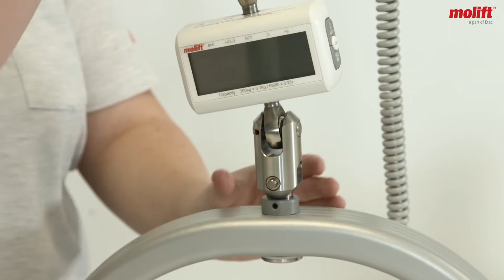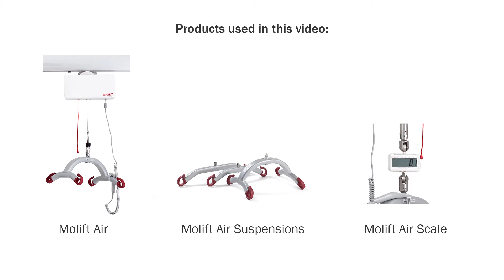Molift Air - How to change a sling bar and mount a Molift Air Scale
Learn how to change a sling bar and mount a Molift Air Scale.